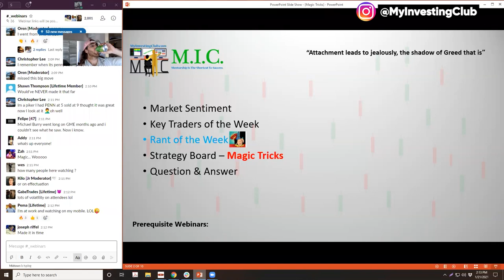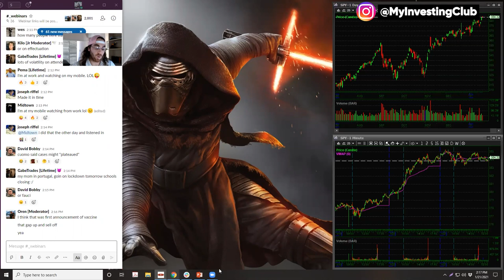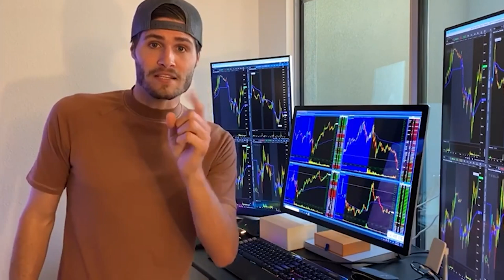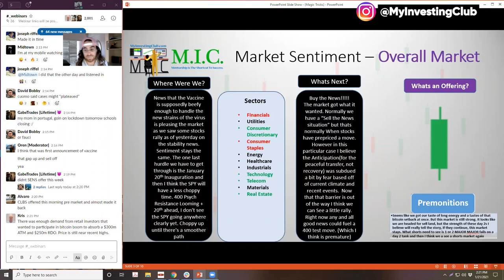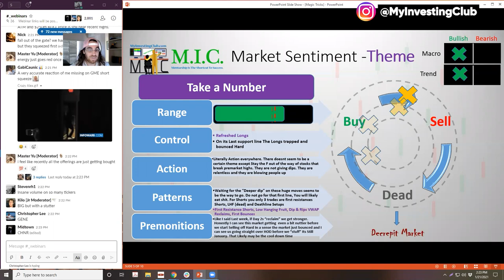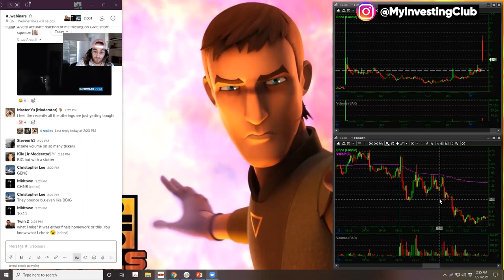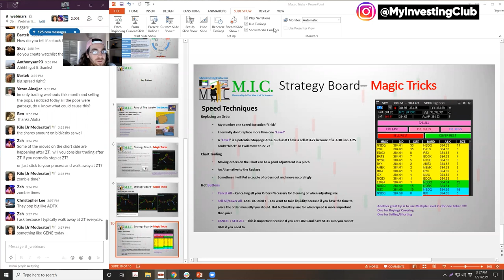Tips & Tricks For Your Trading In 2021 | MIC Strategy Webinar